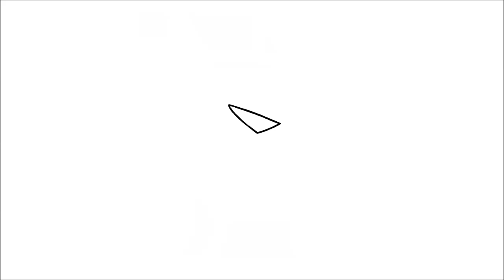Hur man ritar Batman